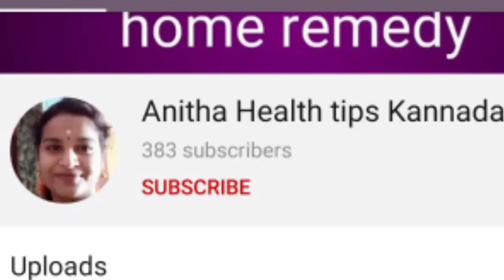ನಾನು ಗರ್ಭಿಣಿಯಾಗಿದ್ದಾಗ ಸಂಬಂಧಿಗಳು ಕೊಟ್ಟ ಶಾಪ l negativity in my pregnancy time l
Hai everyone have blessed day 😊

Take positive response in life